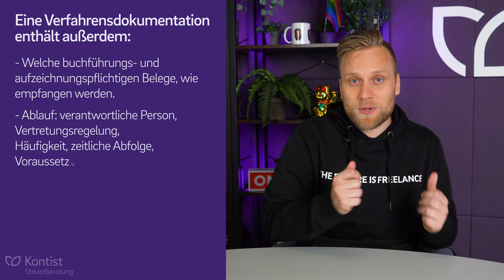Mobiles Scannen, Aufbewahrung & Archivierung | Digitalisierte Belege & Verfahrensdokumentation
▬ Mehr Informationen ▬▬▬▬▬▬▬▬▬▬▬▬▬▬▬▬

Häufige Frage: Belege, die ich unterwegs mit dem Handy fotografiere oder einscanne, benötige ich diese Belege im Original oder kann man die vernichten? Wie bezieht sich das auf die Aufbewahrungsfristen?

Schon mal was von der Verfahrensdokumentation gehört. Diese Methode und worauf du bei der Digitalisierung achten musst, erkläre ich in diesem Video.

▬ Empfehlungen ▬▬▬▬▬▬▬▬▬▬▬▬▬▬▬▬

▬ Timestamps ▬▬▬▬▬▬▬▬▬▬▬▬▬▬▬

0:00 - Intro
0:40 - Was ist der Status Quo?
1:50 - Was enthält meine Verfahrensdokumentation?
3:40 - Was passiert nach der Digitalisierung?
4:35 - Häufiges Problem
5:17 - Fazit
6:01 - Outro